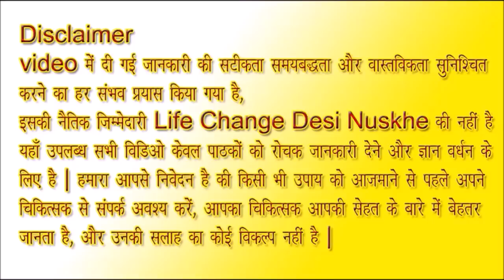सौंफ का पानी पेट की जिद्दी चर्बी, और वजन को पूरी तरह घटा देगा - Fennel Drinks Super Fat Loss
नमस्कार दोस्तों, आज के विडियो में हम आपको एक साधारण सा घरेलू उपाय बता रहे हैं जो आपके शरीर की चर्बी घटाने में काफी तेजी से काम करेगा, यह प्राकृतिक उपाय बहुत कम समय में आपको अतिरिक्त वसा जलाने में मदद करेगा |
आशा है दोस्तों आप सभी को हमारे विडिओ पसंद आ रहे होंगे और आप इनका लाभ भी उठा रहे होंगे, दोस्तों विडिओ को लाइक जरुर करें और अपने दोस्तों में शेयर भी करें, दोस्तों हमारे Channel को Subscribe जरुर कर लें, ताकि हमारे हर उपयोगी You Tube Video आप सबसे पहले देख सकें

your professional consultant or doctor in case you need,